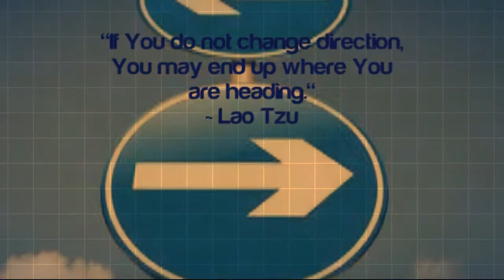Money Smart with Mary C Kelly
Today on We Plus You, Carly Alyssa Thorne & Mary C Kelly, discuss the Economy & her book "Money Smart".

If You Enjoyed this Post, Please Share the Love...